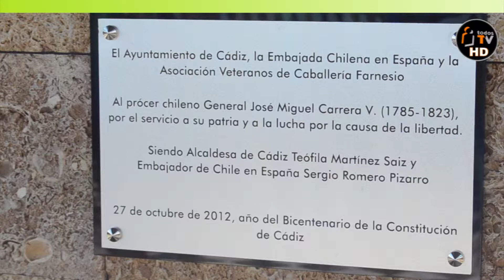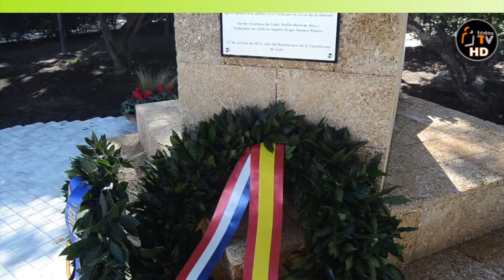Alejandro San Francisco - CHILE AL MUNDO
Alejandro San Francisco - Agregado de Cultura de la Embajada de Chile en España.  Nos compartió su impresión desde un punto de vista Histórico.